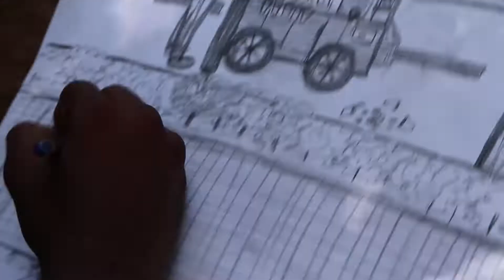Conducted activity on LIVE SKETCHING with FX animation students.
LIVE Sketching